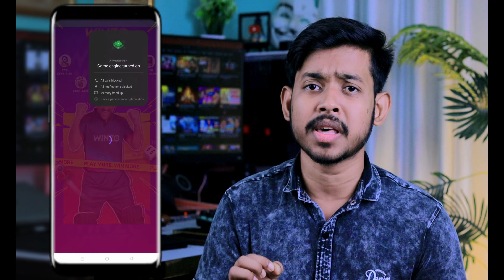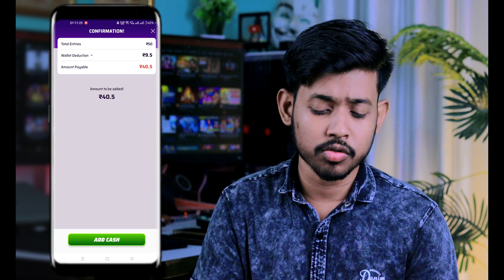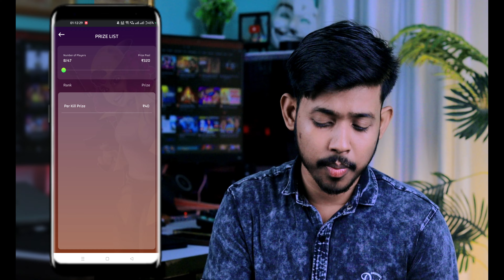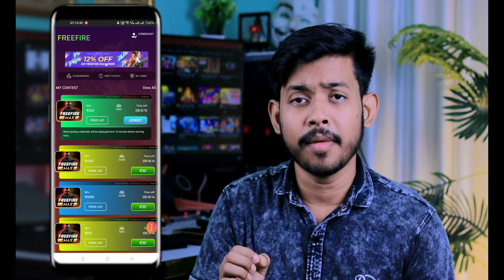🎮 Free Fire Game Khelkar Paise Kaise Kamaye | Best Tournament Earning App For Free Fire Players 2024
free fire khel kar paisa kaise kamaye
free fire se paise kamane ka tarika
free fire khel kar paise kaise kamaye winzo app
winzo app se free fire khelkar paise kaise kamaye
free fire custom room khelkar paise kaise kamaye

Friends, in today's video, I have told to how to earn money by playing free fire game from geniune method and this video follows YouTube's community guidelines rules.